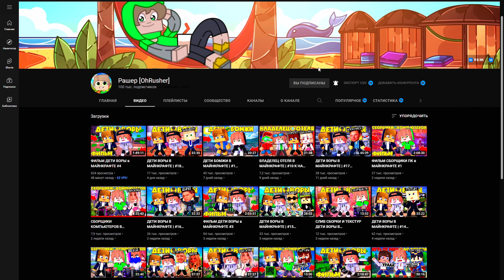ДЕТИ БОМЖИ В МАЙНКРАФТЕ | #18 ПЕРВЫЙ УЧЕБНЫЙ ДЕНЬ?! ЗНАКОМСТВО С ОДНОКЛАССНИКАМИ?!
Привет, я Рашер , на моем канале ты увидишь интересные сериалы по майнкрафту.
Сейчас вы смотрите сериал "ДЕТИ БОМЖИ В МАЙНКРАФТЕ"

👁🧠👀 ТЭГИ (не читать!):ДЕТИ БОМЖИ В МАЙНКРАФТ ,ДЕТИ БОМЖИ, ДЕТИ БОМЖИ В МАЙНКРАФТЕ , МАЙНКРАФТ, minecraft